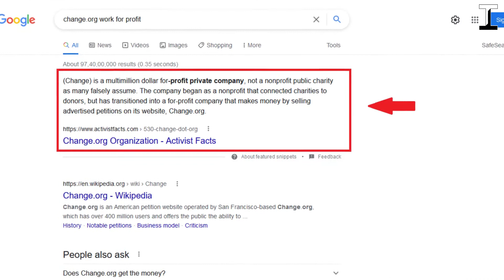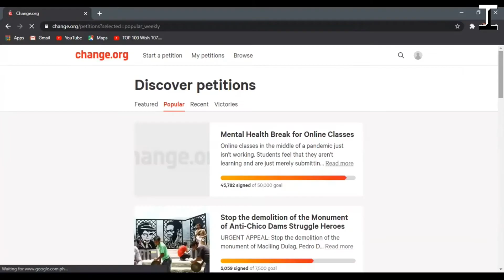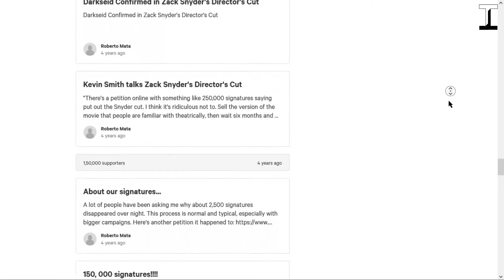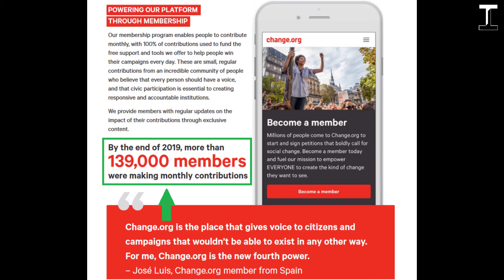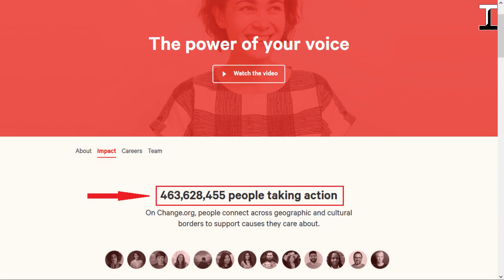Positive Change🔥 with Petition and Support - Change.org | हिन्दी | X-ideas #49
Change.org is an American petition website which has over 400 million users.
In this video, we will look at how Change.org work and how it make money to sustain.
Change.org's stated mission is to "empower people everywhere to create the change they want to see."
Timestamps:
00:00 Introduction
00:15 Change.org
00:52 What is Change.org
01:37 Victories
02:36 Business Plan
03:23 Stats
04:09 Question
04:19 Watch more
X-ideas:
Hello There! Welcome to X-ideas. The purpose of X-ideas is simple - "Talk about the existing business ideas". We only heard about the business ideas that are in trend or famous but we never think that there are business ideas all around us. So why not talk about them and learn from them.